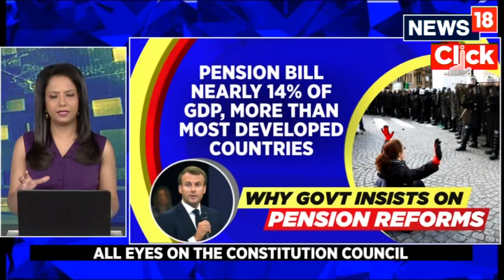French Unions Intensify Protests Against Macron Over Pension Reforms | France Protest 2023 News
France faced a new day of street protests on Thursday over President Emmanuel Macron's plans to make people work longer for their pension, as striking workers disrupted garbage collection in Paris and blocked river traffic on part of the Rhine river.